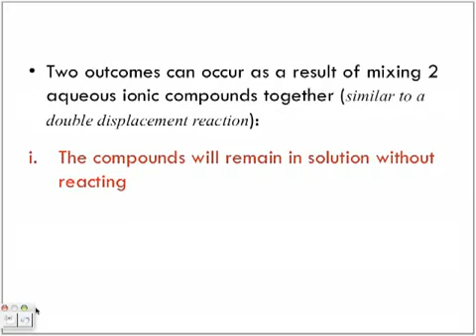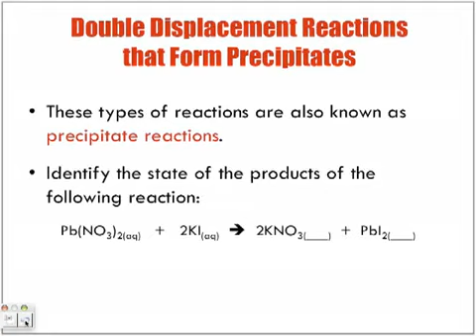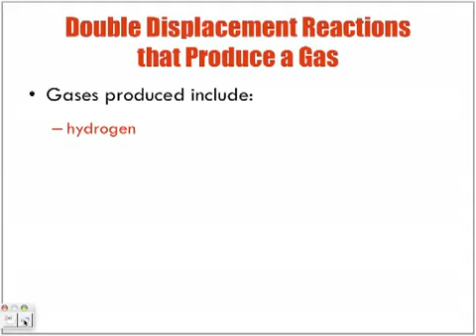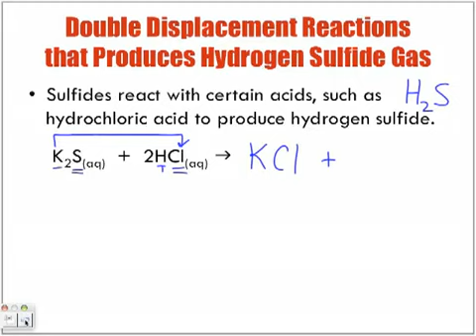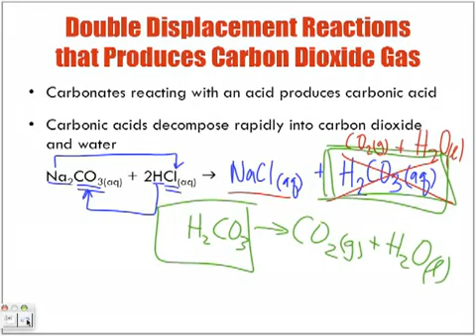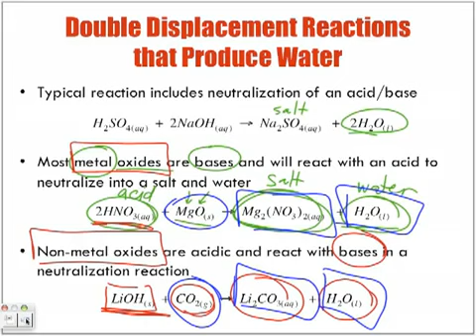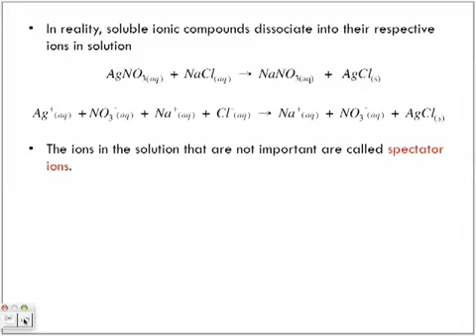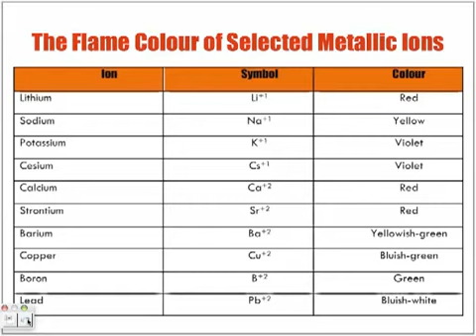Reactions in Aqueous Solution Lecture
@Papapodcasts on Twitter - This lecture revisits some special double displacement reactions for aqueous solutions